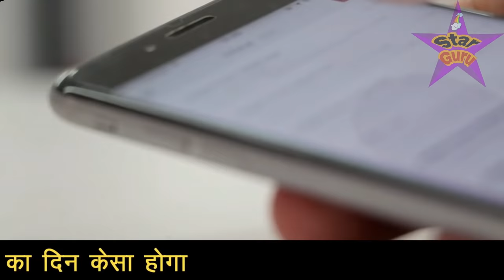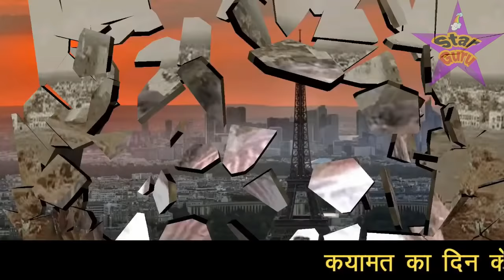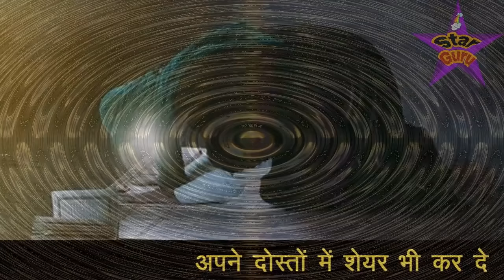कयामत का दिन केसा होगा / कयामत के दिन का खौफनाक मंजर / Qayamat Kab Aur Kese Aaegi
dosto is video me aapko kyamat ke bare me bataya gaya hai yani ki qayamat aayegi to duniya me kya hoga matlab ki kyamat ke holnak or khofnak manjar ke bare me is video me aapko bataya gaya hai isliye aap isko aakhir tak zarur dekhna or comment box me allahu akbar likhkar apne dosto me share bhi kar dena shukriya apka